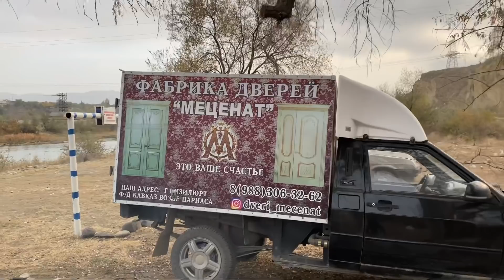Баранина и телятина в казане с овощами!!! это блюдо сведет вас с ума!!!